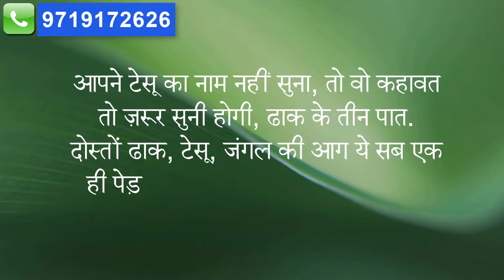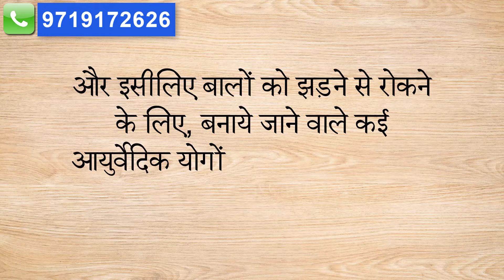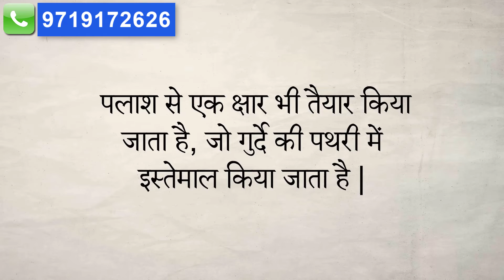पलाश के फायदे, घरेलु इस्तेमाल और आयुर्वेदिक उपयोग II Palash Ayurvedic Uses And Its Importance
If your first language is Hindi, you must know the proverb: Dhak Ke Teen Paat. It means no change.
Palash also known as Dhak is a very useful plant in Ayurveda. In this video I have explained the sues of Palash.